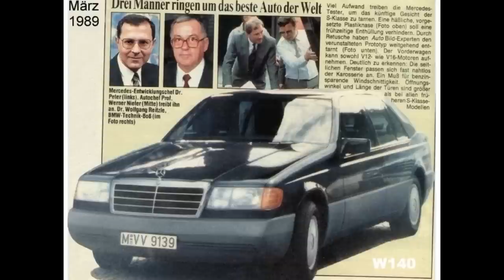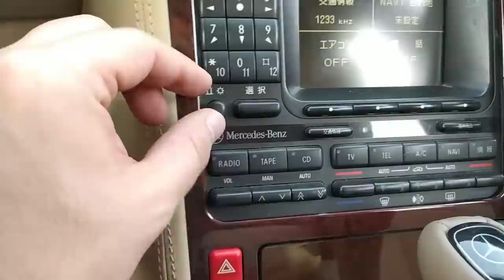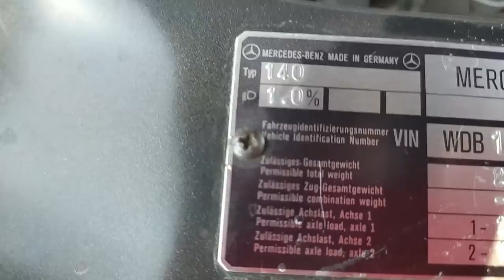Rarest 1995 Mercedes-Benz W140 S500 CARAT. Where did 1 billion go?Is it better than W220, W221, W222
I love W140 for me it is best car in the world !
All technologies that were in W140 been in market for long time except soft close doors
For me it is best car in the world !

Please doante to support channel and help me to buy my dream car 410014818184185 Yandex Money